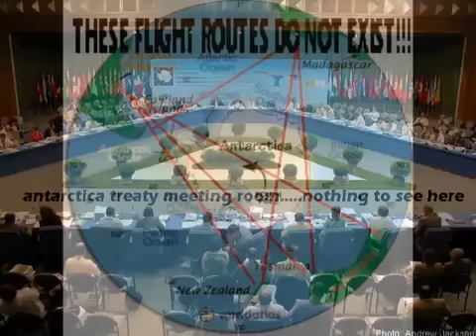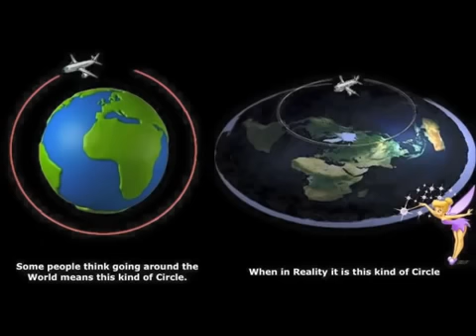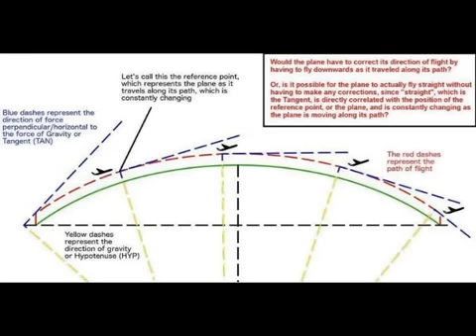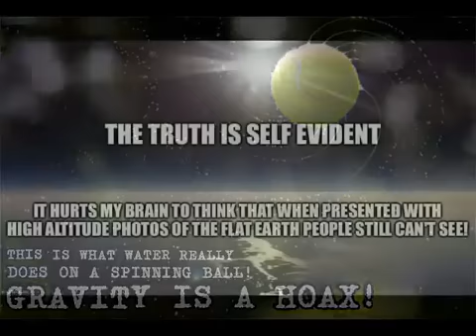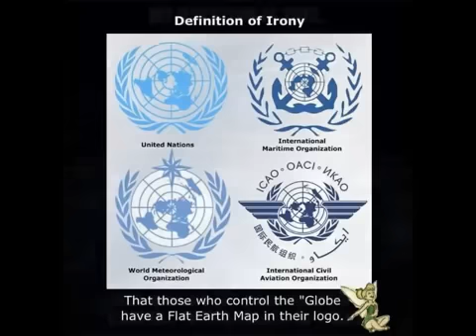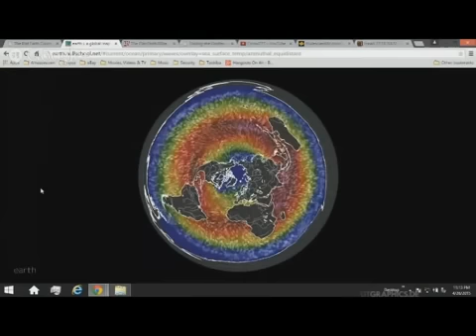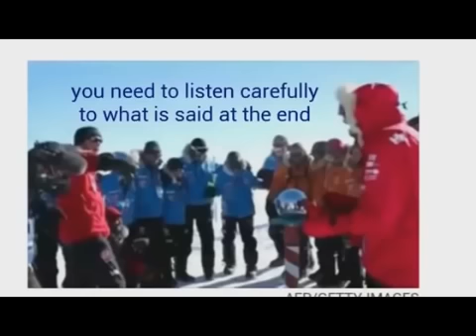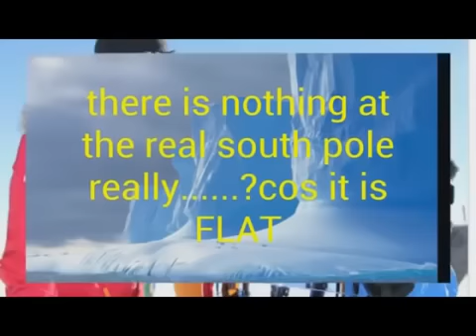The South Pole Does Not Exist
In the Flat-Earth model of the cosmos, the North Pole is the immovable center of the world and the entire universe. Polaris, the North Star, sits straight over the North Pole at the highest point in the heavens, and like a slowly rotating planetarium dome all the celestial bodies revolve around Polaris and over the Earth once per day. The Sun circles over and around the circumference of Earth every 24 hours, steadily traveling each day from the equator during the March vernal equinox, up to the Tropic of Cancer at the June summer solstice, back down to the equator for the September autumnal equinox, and all the way down to the Tropic of Capricorn on the December winter solstice.

In the Flat-Earth model, the South Pole does not exist at all and Antarctica is instead a gigantic ice-wall extending the circumference of Earth holding in the oceans like a giant bowl, or a “world cup.” As strange as this concept may sound at first, it is a fact that if you set a bearing due South from anywhere on Earth, inevitably at or before 78 degrees Southern latitude, you will find yourself face-to-face with an enormous ice-wall towering 100-200 feet in the air extending to the East and West the entire circumference of the world.